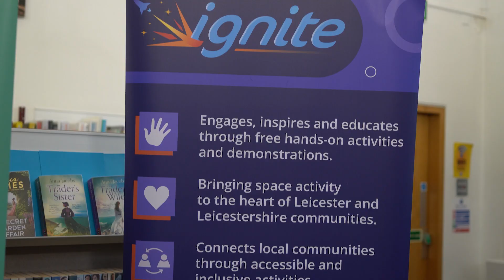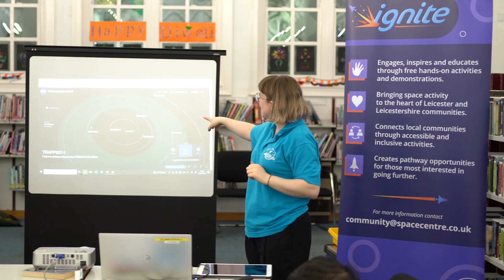IGNITE! Funders: Cambridge & Counties Bank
Find out how Cambridge & Counties Bank helps the National Space Centre's IGNITE! Community Engagement Programme inspire children and families in Leicester by getting them excited about space and STEM through free accessible, inclusive and hands on activities.

Thanks to funding from Cambridge & Counties Bank the IGNITE! team runs After School Clubs, Family Career Days, Co-Creation Projects and In-Person Space Cadets Clubs, they attend events around Leicester and engaged with local communities online during the pandemic.

But this is just the start of the ignition process. Package.